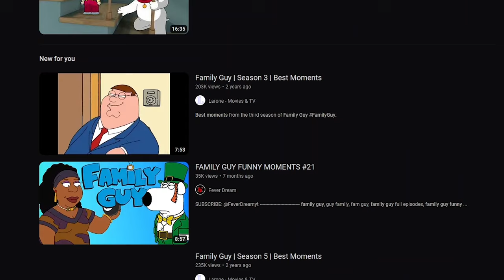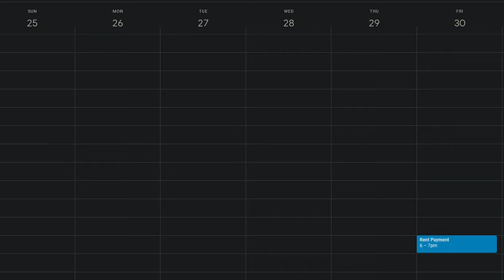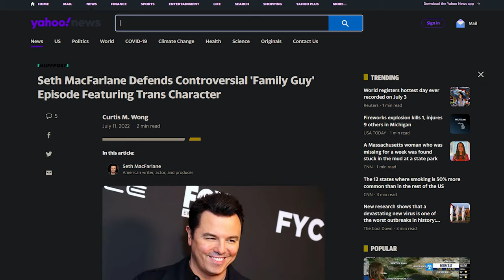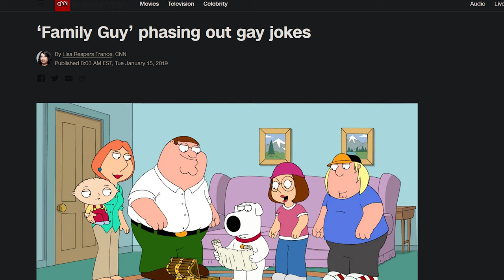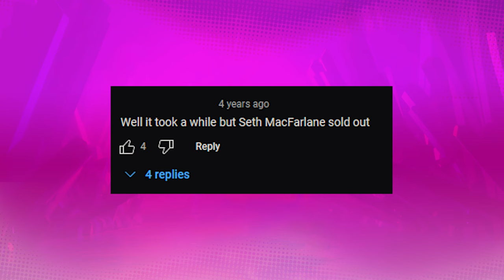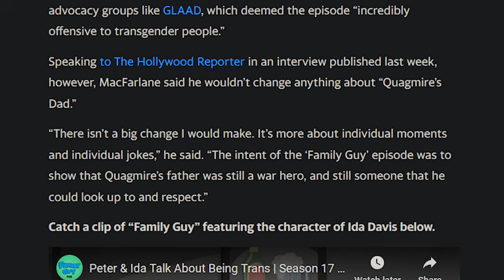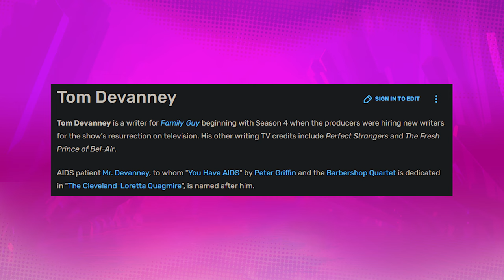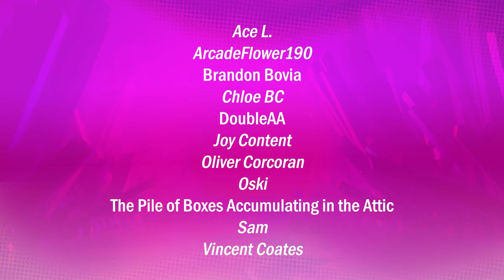Family Guy's Transgender "Apology" Episodes | Jenny Geist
help.

CREDITS:
Graphic Design by Evernight Studio
Icon Artwork by Vincent C.

TIMESTAMPS:
0:00 - Introduction
2:47 - PART 1: 2000s’ Media and the Transes
10:13 - PART 2: WOKE FAMILY GUY?!
16:46 - PART 3: Actual Improvement! (...almost)
21:06 - Conclusion
23:03 - Credits & Outro